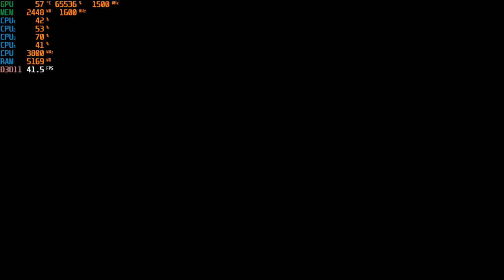Biomutant - 720p Gameplay with the Ryzen 3 2200G Vega 8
Ram: 16gb (2x8GB) DDR4 3200mhz OC {3000mhz stock speed}
Gpu: 1500mhz core & 1600mhz memory Apu Radeon Vega 8 Graphics OC (3gb DDR4 dedicated)
OS: Windows 10 Pro
Res: 720p
Settings: Low